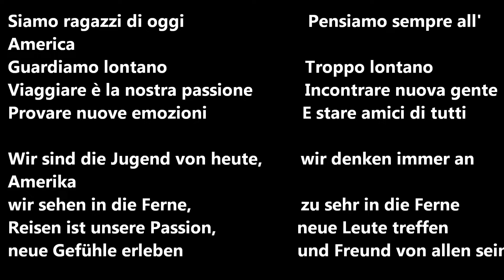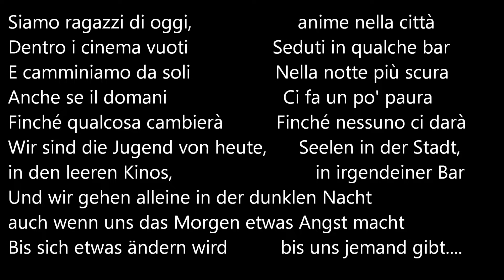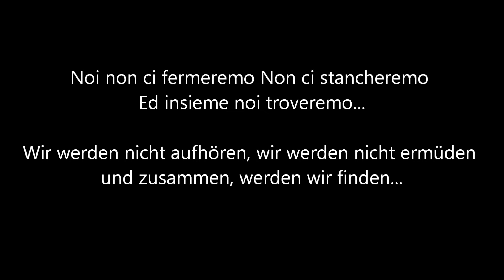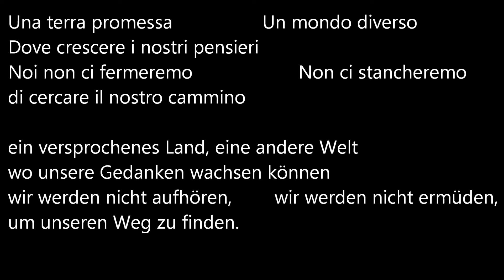Terra promessa-una canzone per la gioventù degli anni '80-versprochenes Land(Lied f.d.Jugend.80er)